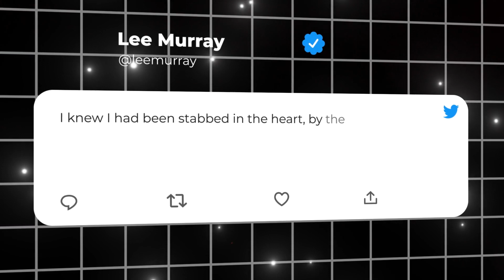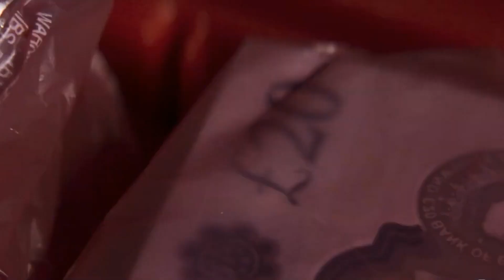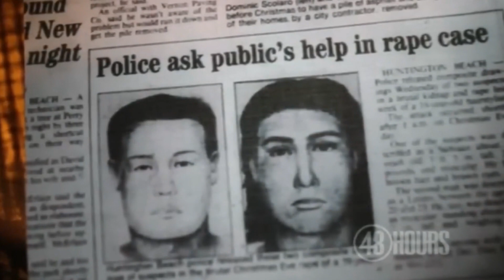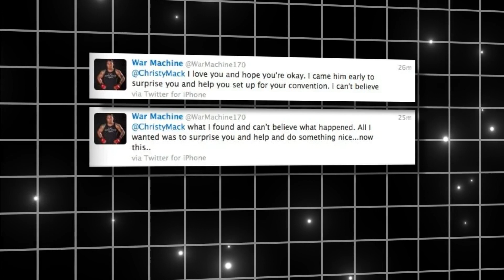UFC Fighters Spending LIFE IN JAIL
There have been many UFC fighters who have spent time in jail, however there have also been some UFC fighters who are spending their whole life in jail...

Some of the crimes these UFC fighters have committed are truly the worst of the worst, and as a result, a life sentence in jail was the fate for them all.

In this video we have shown UFC Fighters who are spending life in jail.